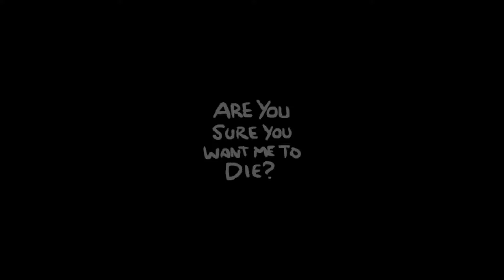The Binding of Isaac Repentance - [79: D4]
Welcome to my playthrough of my favorite game The Binding of Isaac. A difficult top-down roguelike dungeon with often horrifying enemies and items.

Thumbnail by mangakaar925

The random furry that is about to be turned into a paste is my mascot Hiroshi.